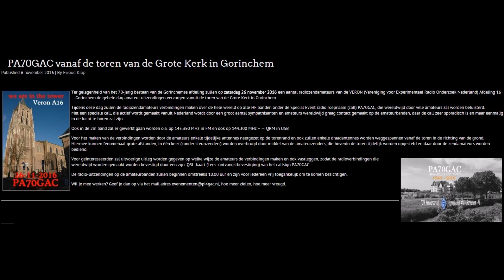Radiointerview Radio Rijnmond over PA70GAC 25-11-2016